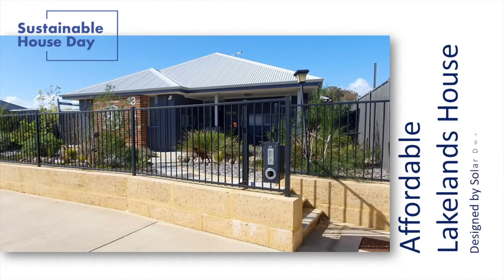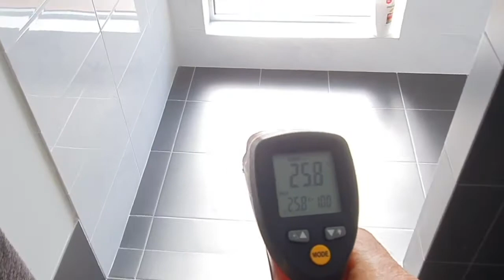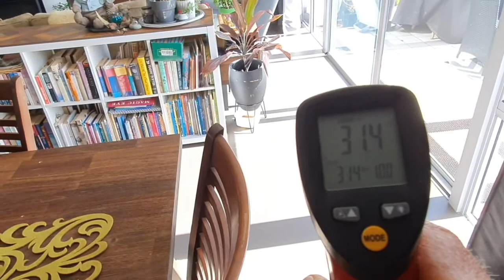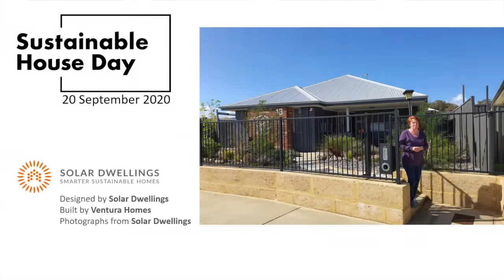Affordable Lakelands House - SHD2020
A forever home designed to meet the needs of a couple who were close to retirement.

Energy efficient, functional and affordable with no dead spaces. Multi purpose rooms and provision for disability access to accommodate family who come and stay.

This Smarter Sustainable Home  is budget friendly and accessible for everyone.